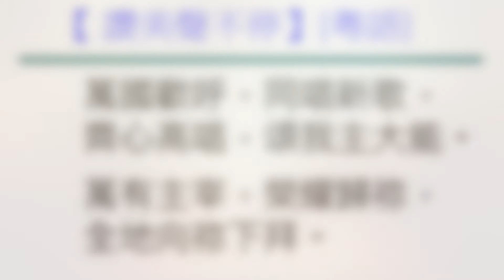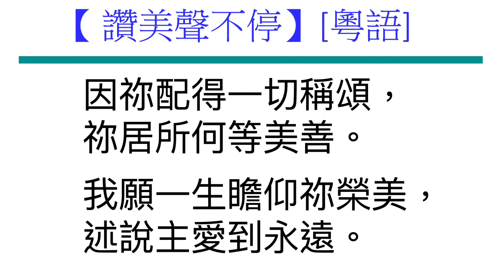讚美聲不停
Cantonese Bible Song 讚美聲不停, a selection of Cantonese Bible songs for fellowship singing.

望向高山，望到深海，
藍天星宿，是祢手創造。
花鳥日月，松樹跳舞，
頌讚主不止息。

萬國歡呼，同唱新歌，
齊心高唱，頌我主大能。
萬有主宰，榮耀歸祢，
全地向祢下拜。

因祢配得一切稱頌，
祢居所何等美善。
我願一生瞻仰祢榮美，
述說主愛到永遠。